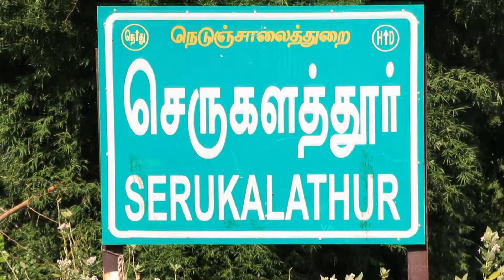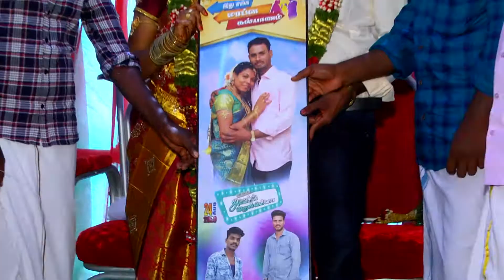Alex Reena Wedding Highlight - Best Tamil Christian Wedding Highlight - JJ Graphics Koavasal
Alex Reena Wedding  Highlight, Best Tamil Christian Wedding Highlight,
JJ Graphics,
Wedding Photographt & Videography,
Kodavasal,